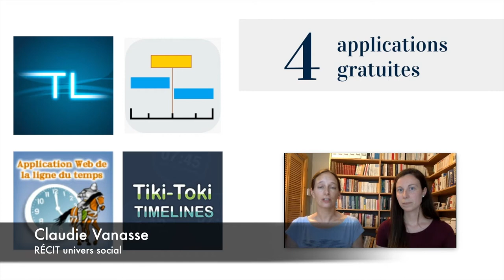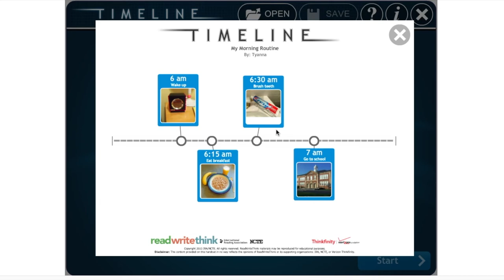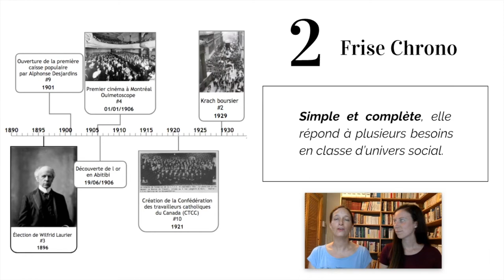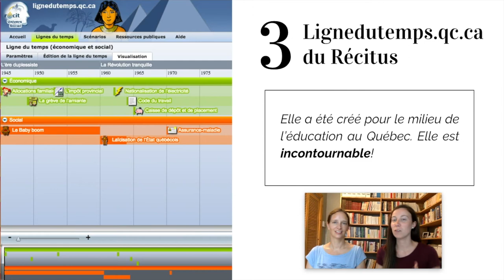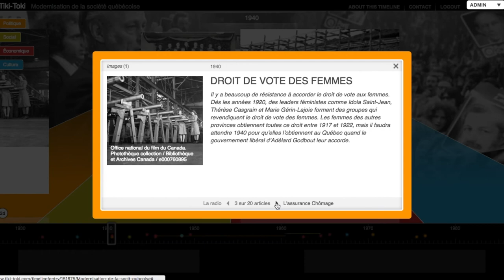4 applications de ligne du temps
Maude et Claudie vous présentent 4 applications de ligne du temps. Vous apprendrez les principales fonctions de ces applications ainsi que ce qui les différencie.

Cette vidéo fait partie du parcours de formation sur la ligne du temps du service national du RÉCIT de l’univers social.  Pour consulter les parcours, visitez l’adresse suivante